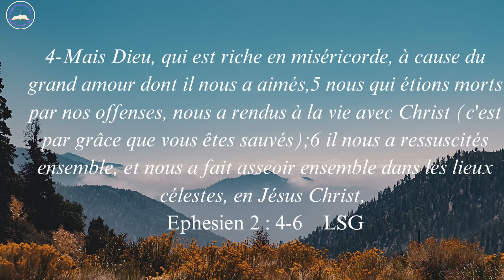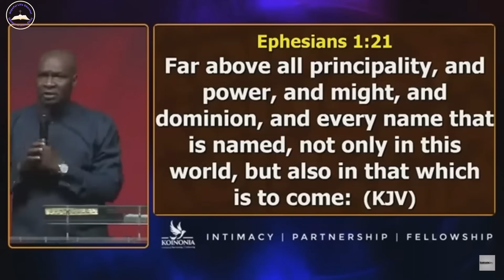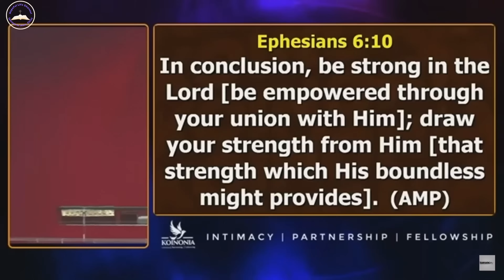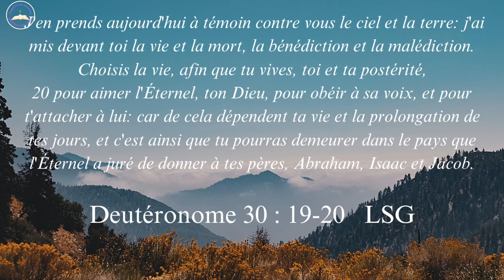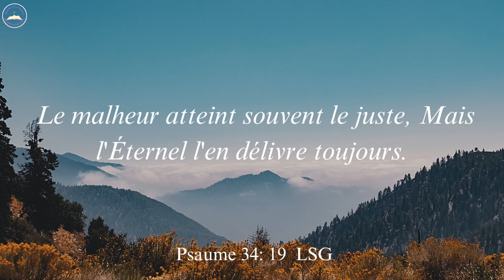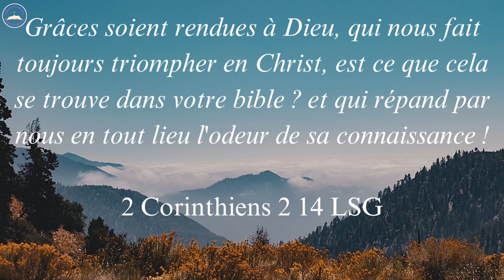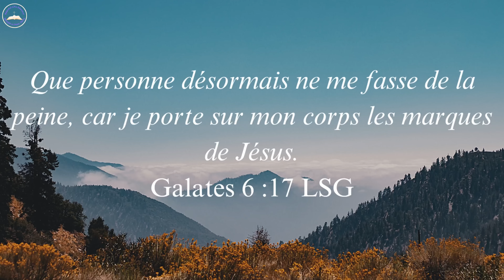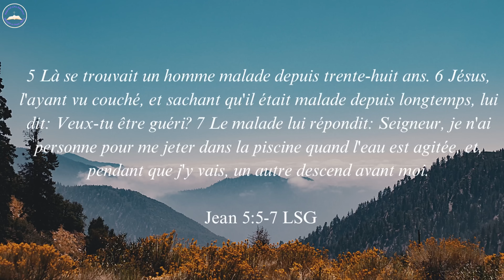APOTRE JOSHUA SELMAN// LES MENTALITE QUE VOUS DEVEZ DEVELOPPER POUR VOTRE VICTOIRE EN 2024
Dans cette vidéo, l'homme de Dieu nous donne  les systemes de croyance que nous devons developper en tant que croyant pour etre un vainqueur

Cette video est un extrait de la predication titrée THE MENTALITY OF A VICTOR WITH APOSTLE JOSHUA SELMAN II02II07II2023par l'homme de Dieu apotre joshua Selman...disponible sur youtube

cette vidéo est traduite en francais pour vous permettre d'écouter gratuitement la parole de Dieu et d'etre édifié .

Nous ne sommes pas en contact direct avec L'apôtre Joshua Selman; Pour être en contact avec lui et son ministère, veuillez visiter leur page youtube; KOINONIA GLOBAL sur le lien